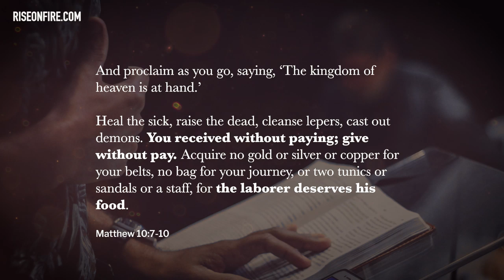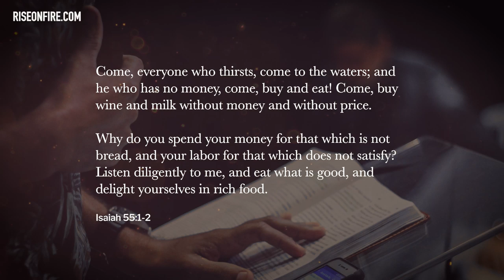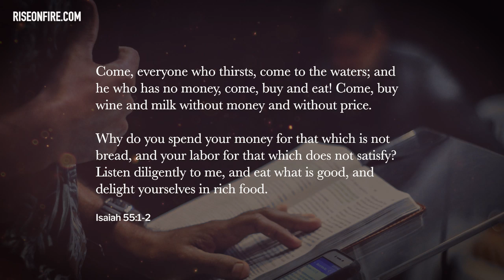╫ Capitalist Christianity - Charging For The Gospel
In our western, capitalist mindsets, those in full-time ministry have adopted the world's ways of doing business to start charging for the gospel - making it inaccessible to those unable to pay.
What has happened? Would Yeshua have put a paywall in front of His revelations, teachings, and deliverance? So why do we? Isn't it disturbing that we have fallen this far into what is now considered a "normal" way of doing ministry. Freely you have received, now freely give.

God is calling ministers out to separate themselves from the world and be an example to the sheep, to actually trust in the Master who pays His laborers their wages. If we continue to trust in our devices and models of doing ministry instead of what our Messiah clearly laid out in scripture, our ministries will be robbed of blessings - and even worse, we will have to give an account on judgment day (the day teachers will be judged more strictly on).

PARTNERS - Special thanks to the following who made this video possible:
Vivian Lockett
Marianne L Coulter
Matthew Mann
Shawn Rutherford
Mary K Ellison
Christopher Tusken
Roderick Tinsley
Michael Inocentes
Ireana Cook
Carl Bergeron
Deborah Arnold
Sjhanet Grobler
Dana Kelly
Tyler J Keehl
Allison Larson
Randall and Deborah Hand
Christopher Torres
Domenic
Corraine Carter
IsraelofElohim
Ayana Campbell
Austin Abram
Bob Flannigan
Jordan Evanko